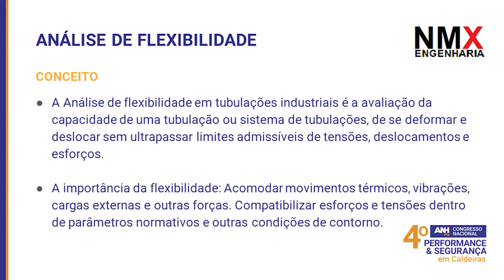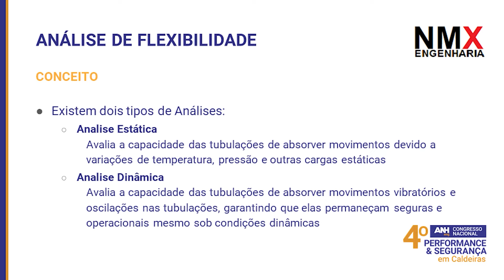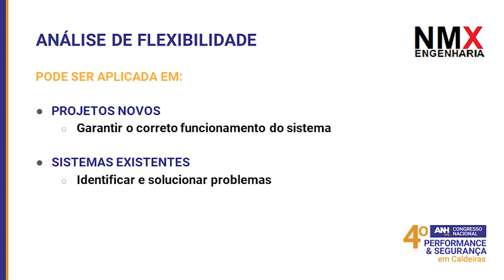SPOILER PALESTRA ANÁLISE DE FLEXIBILIDADE - IVO NUNES ANH Eng. 4° Congresso Nacional em Caldeiras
MAIS UM SPOILER liberado! Dessa vez da apresentação do Ivo Nunes, engenheiro mecânico, proprietário da NMX Engenharia, empresa especialista em análise de flexibilidade e projeto mecânico.

Nesse breve corte conseguimos ter uma noção do que foi a palestra, abrangendo o tema de análise de flexibilidade nas indústrias, que acaba não sendo muito visto no mercado e que tem tudo a ver com caldeiras.

A importância de uma análise de flexibilidade é tão importante quanto o equipamento em si. Serve para acomodar movimentos térmicos, vibrações, cargas externas e outras forças, compatibilizar esforços e tensões dentro dos parâmetros normativos e outras condições de contorno.
A análise de flexibilidade é a avaliação da capacidade de uma tubulação ou sistema de tubulações de se deformar e deslocar sem ultrapassar limites admissíveis de tensões, deslocamentos e esforços.

Ivo trouxe pra gente que existe dois tipos de análises, a estática e a dinâmica, explicando a diferença de cada uma delas, trouxe normas relevantes usadas e onde pode ser aplicada.

Esta palestra ocorreu no 4° ANH Eng. Congresso Nacional de Performance e Segurança em Caldeiras, promovido pela ANH, em Rio do Sul/SC, entre os dias 02 a 04 de Maio de 2024. Contando com a presença de mais de 200 profissionais do ramo de caldeiras, conseguimos unir especialistas, fabricantes, tratadores de água, reformadores, manutentores, gestores e operadores de caldeira, em um único lugar, dispostos a trocar experiências e adquirir conhecimento com as palestras, a exemplo desta.

Quer receber os slides dessa apresentação? Solicite via WhatsApp Business 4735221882, seguindo alguns passos que serão informados.

ABBA QUÍMICA, BERMO, BURNETECH, COONTROL, FIEDLER & GESTRA DO BRASIL, GRUNDFOS, IMTAB, RECIMAC, SECAMAQ.